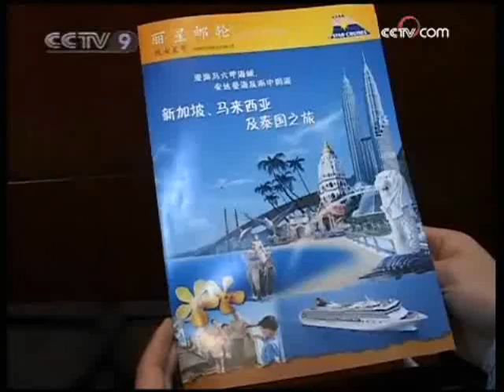WWW 12/03/2008 - 3/3